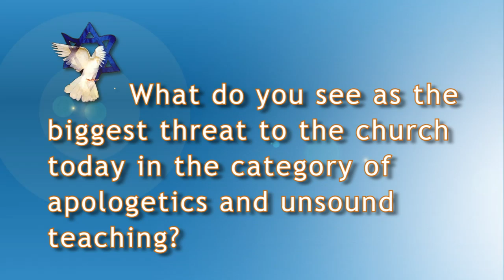What Is the Greatest Contributor to the Decline of Sound Churches? Dr. Ron Rhodes